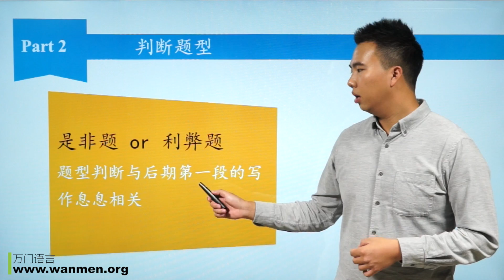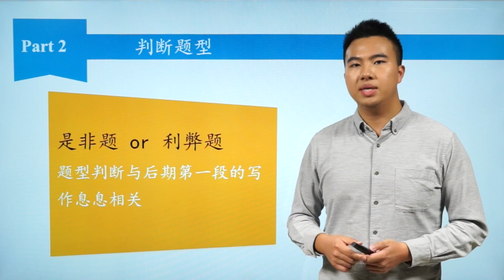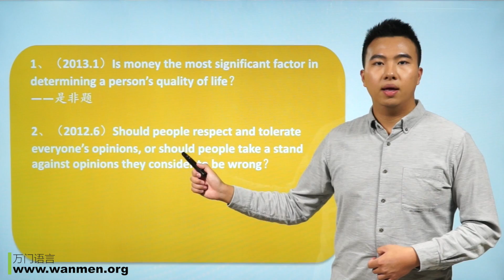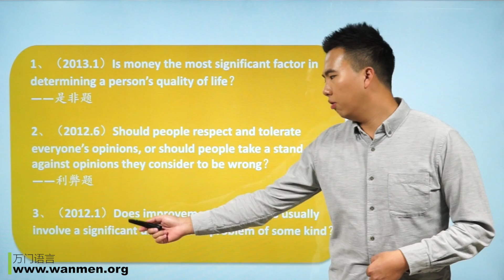万门大学SAT写作2 2 判断题型（是非题、利弊题）